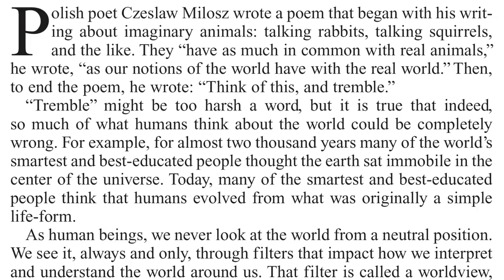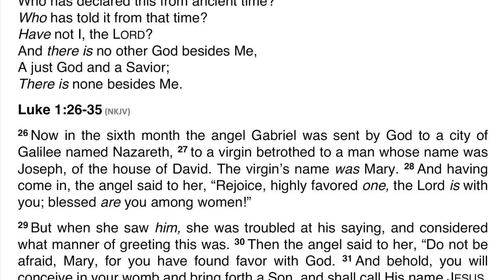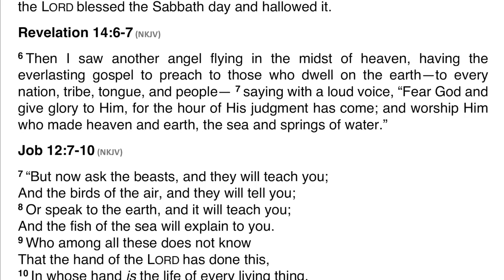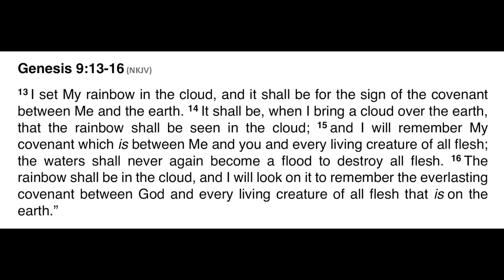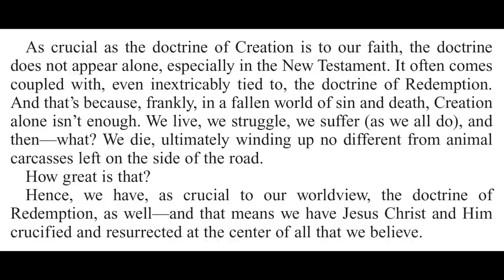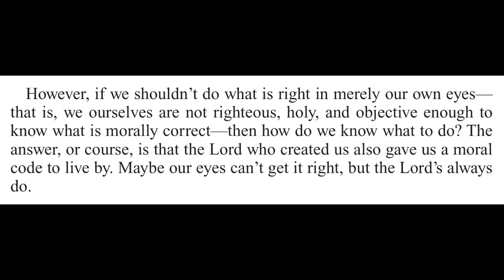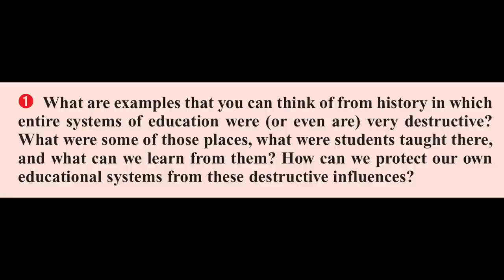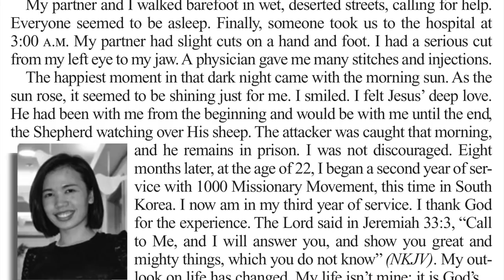2020 Q4 Lesson 04 – “The Eyes of the Lord”: The Biblical Worldview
00:00 | Opening Prayer
01:03 | Sabbath Afternoon, Oct 17
03:03 | Sunday, Oct 18
08:55 | Monday, Oct 19
14:24 | Tuesday, Oct 20
19:30 | Wednesday, Oct 21
23:54 | Thursday, Oct 22
28:30 | Friday, Oct 23
31:46 | Inside Story
35:26 | Presenter Notes

📖 Read for This Week’s Study:
Proverbs 15.3; Job 12.7–10; Ephesians 6.12; Revelation 20.5-6; John 1.1–14; Mark 12.29–31

Further Reading
In Heavenly Places, “The Battle for a Spiritual Mind,” p. 160
The Great Controversy, “God’s Law Immutable,” pp. 437-438